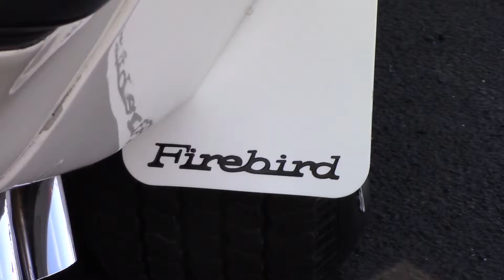Fast car 1617 tm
Trevor Marrero
Yello
Oh Yeah